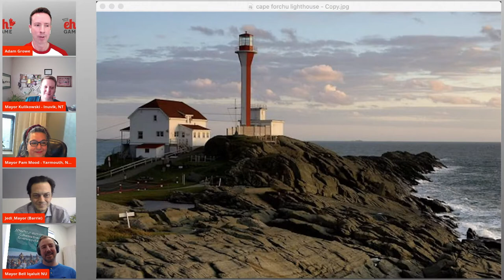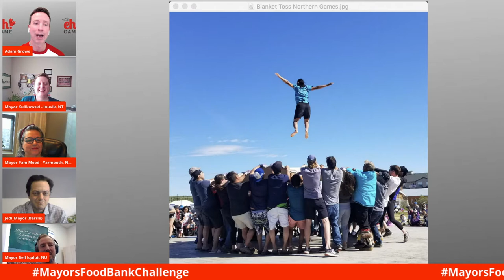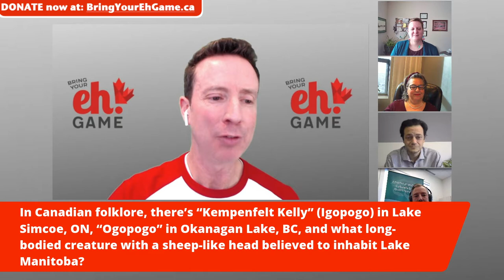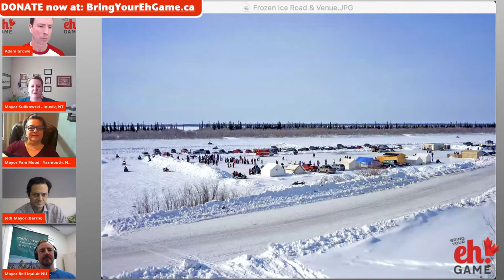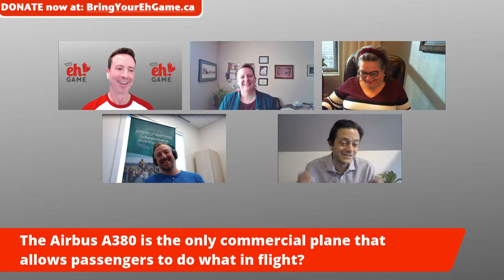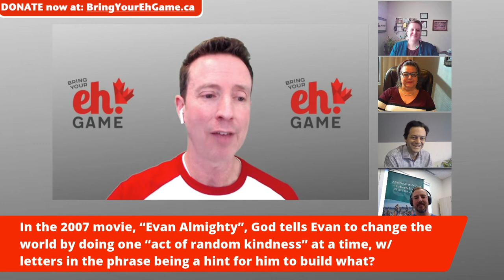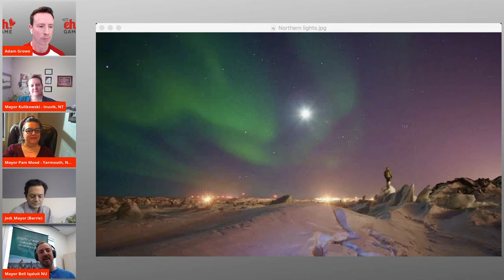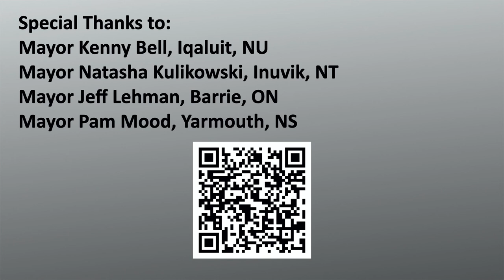Bring Your Eh! Game Episode #4 BringYourEhGame.ca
Bring Your Eh! Game Quiz Show with Adam Growe Episode #4

With Mayor Natasha Kulikowski of Inuvik, Nunavut, Mayor Jeff Lehman of Barrie, Ontario, Mayor Pam Mood of Yarmouth, Nova Scotia, and Mayor Kenny Bell of Iqaluit, Nunavut.